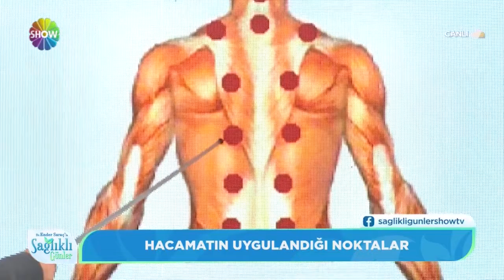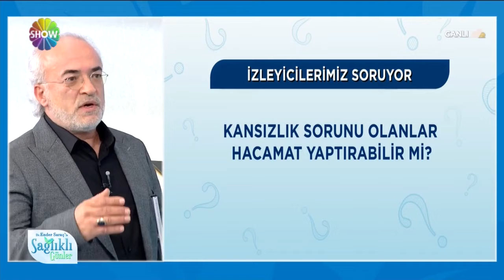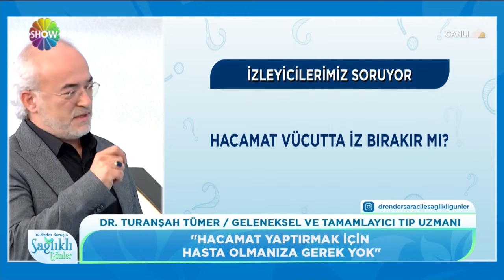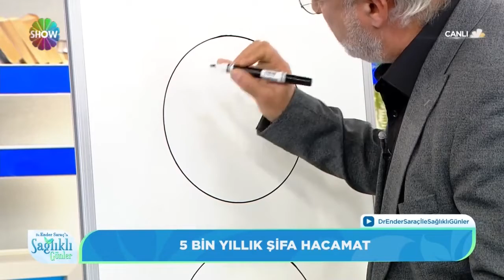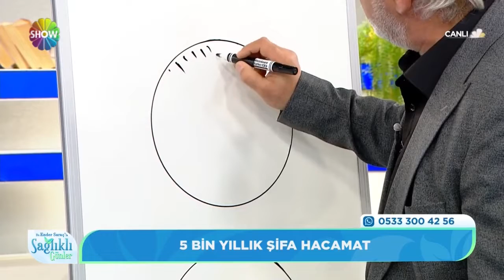Hacamat En Çok Nelere İyi Gelir?